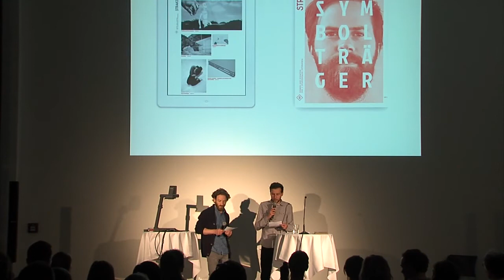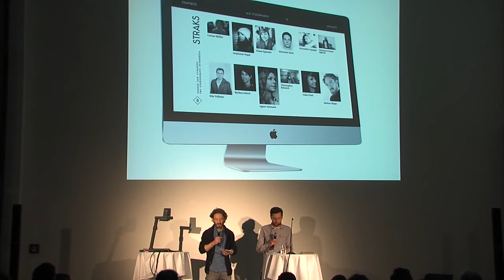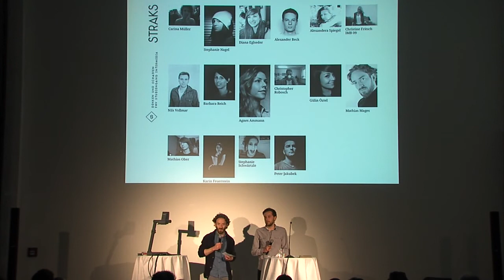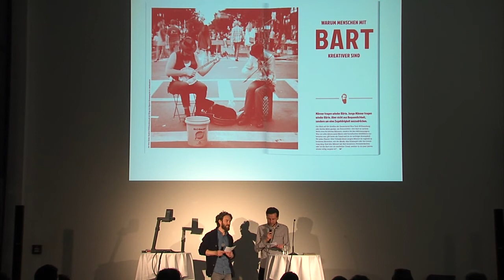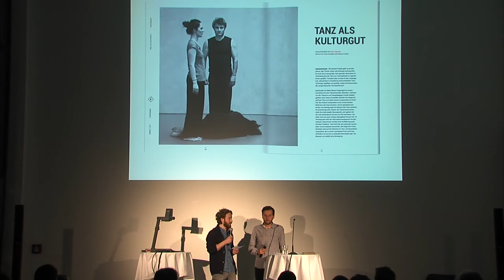Bernhard Hafele, Mathias Mages @ PechaKuchaNight Dornbirn, designforum Vorarlberg, 25.04.2013